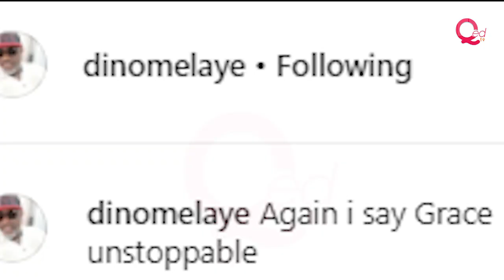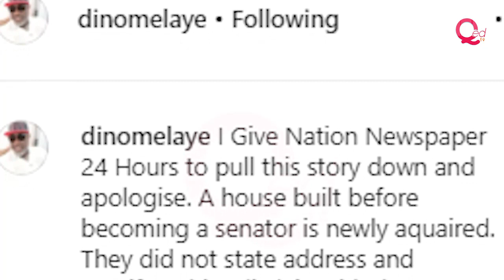Dino Melaye goes to school with Bentley